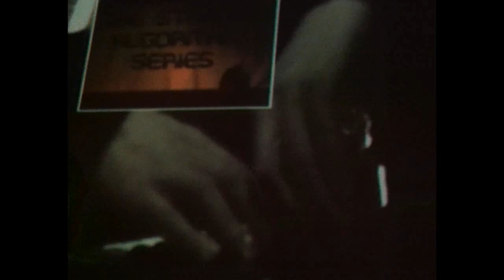TSAS Live @ Porto, PT 2012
The Strange Algorithm Series
Live Dec 6th 2012 at Porto, Portugal
Recorded By Jorge Oliveira
Video Editing By NPC